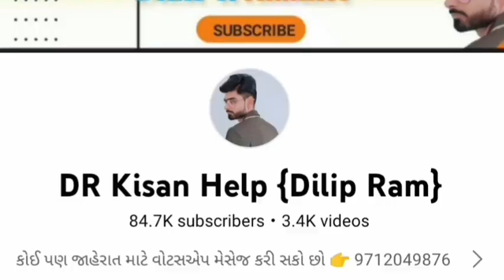ટ્રેલર વેચવાનું છે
Farmer help
ખેડૂત હેલ્પ